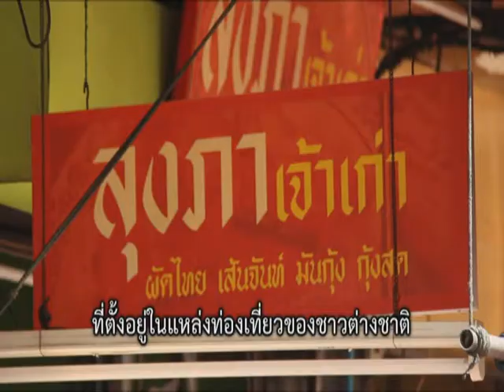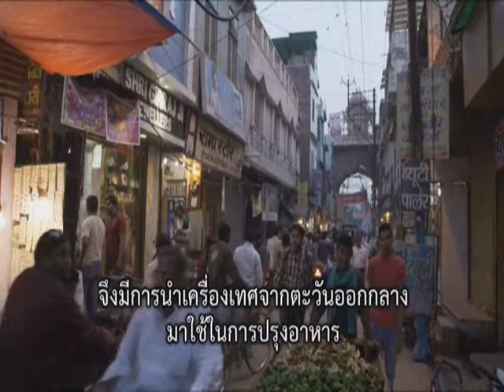Welcome to Thailand ตอน " อาหารไทย "